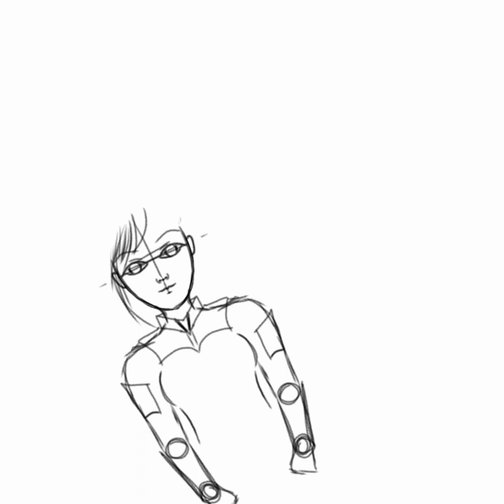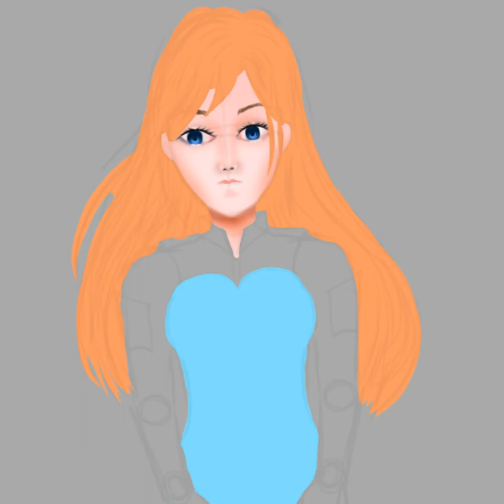Draw and paint a girl in ibis Paint X || Digital anime art